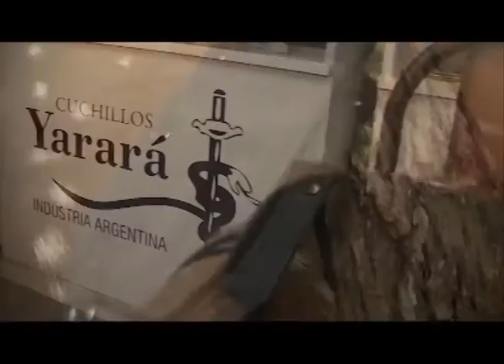Cuchillos Yarará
Emisiones:
América Sports: Sábados 22hs., Domingos 18hs., Viernes 13,30 hs. y repeticiones semanales.